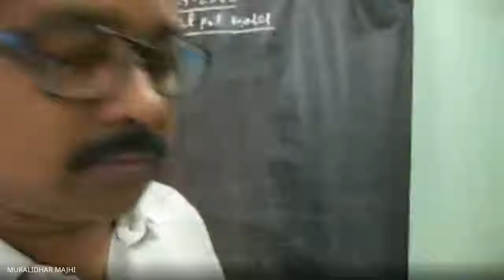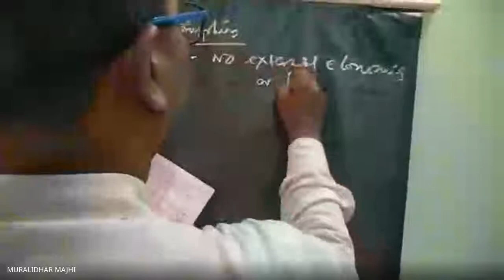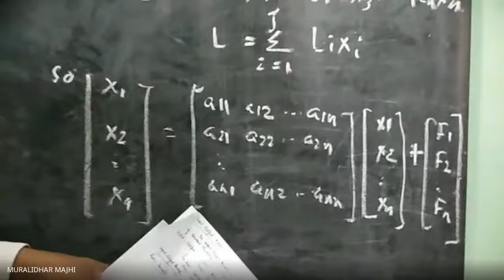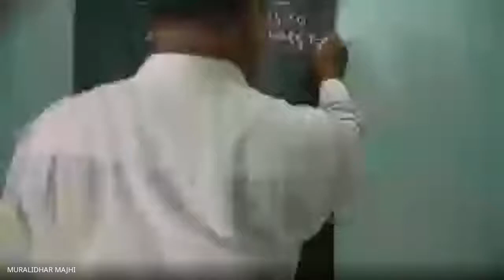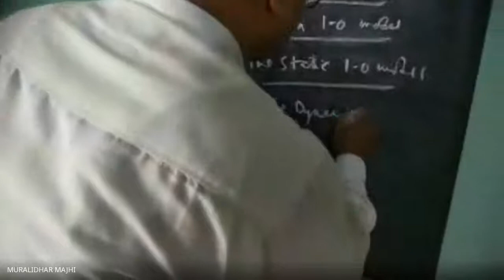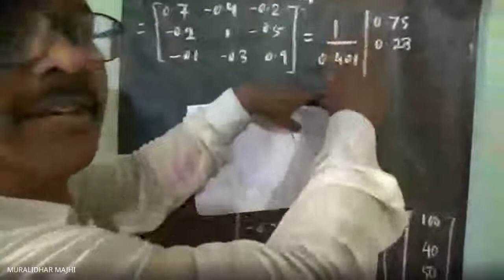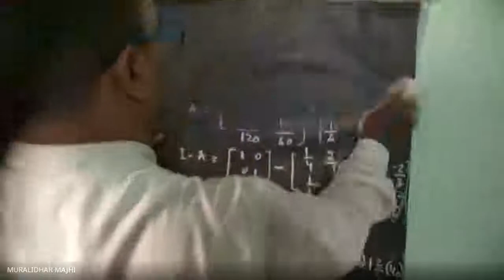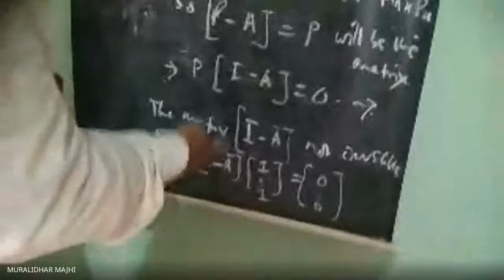Measurement of Macroeconomic Variables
PROGRAMME: BAEC, 2ND SEM
COURSE: BAEC 04, BLOCK-1

RESOURCE PERSON: Dr. Muralidhar Majhi
GM University, Sambalpur